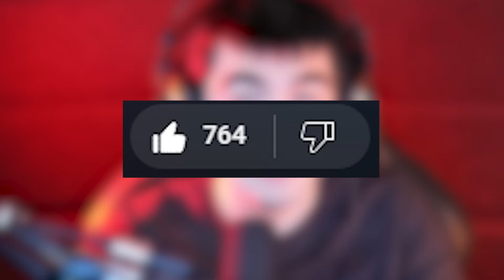Zagrałem *MEGA ŚWINIĘ* pierwszy raz! 🤩 BRAWL STARS POLSKA 🔥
💥O grze:💥
Brawl Stars jest darmową grą multiplayer dedykowaną głównie urządzeniom mobilnym. Stronę produkcyjną obrało dobrze Nam znane studio Supercell (twórcy m.in. Clash Royale) i trzeba przyznać, że odwalili kawał naprawdę dobrej roboty ! :D

🎈Krótko o serii:🎈
Seria z Brawl Stars będzie się opierała nie tylko na samych pojedynkach w trybie solo, planuję w przyszłości zaprosić jakiś twórców do wspólnej zabawy, oraz przyjmować ewentualnie jakieś openingi od widzów ! :D Naturalnie seria prowadzona jest po polsku :D